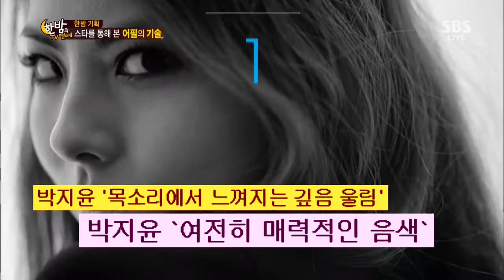한밤의 TV연예 131106 #55(6)